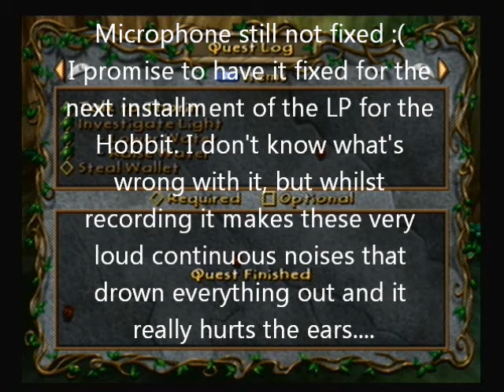Let's Play The Hobbit - Part 7: Still no voice (fixed though)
Alrighty, still no voice, but I've fixed the audio for future episodes I'm hoping :(